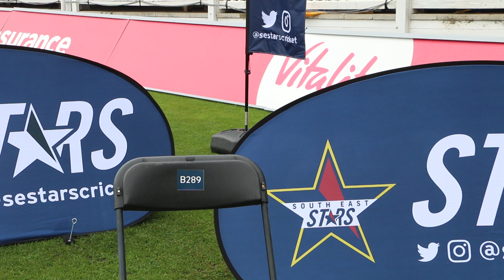Alice Davidson-Richards - Cricket Journey